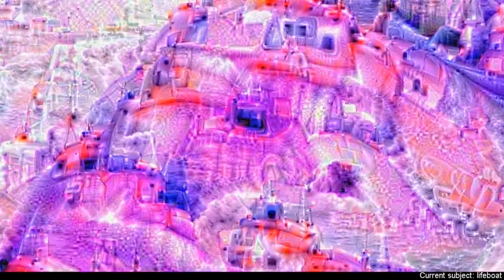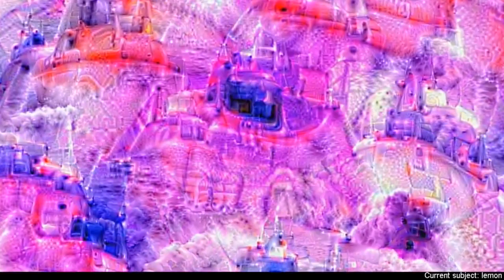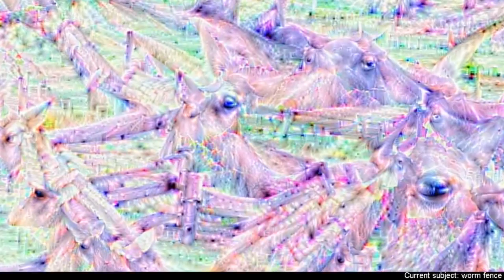Build your own damn Boat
This lecture was recorded in june  1994.
Terence Kemp McKenna (November 16, 1946–April 3, 2000) was an American ethnobotanist,mystic,psychonaut, lecturer,author,& an advocate for the responsible use of naturally occurring psychedelic plants. He spoke and wrote about a variety of subjects, including psychedelic drugs, plant-based entheogens, shamanism, metaphysics, alchemy, language, philosophy, culture, technology, environmentalism, and the theoretical origins of human consciousness. He was called the "Timothy Leary of the '90s", "one of the leading authorities on the ontological foundations of shamanism", and the "intellectual voice of rave culture".
McKenna formulated a concept about the nature of time based on fractal patterns he claimed to have discovered in the I Ching, which he called novelty theory, proposing this predicted the end of time, and a transition of consciousness in the year 2012. His promotion of novelty theory and its connection to the Maya calendar is credited as one of the factors leading to the widespread beliefs about 2012 eschatology. Novelty theory is considered pseudoscience. BIOGRAPHY Early life Terence McKenna was born and raised in Paonia, Colorado, with Irish ancestry on his father's side of the family.McKenna developed a hobby of fossil-hunting in his youth and from this he acquired a deep scientific appreciation of nature. He also became interested in psychology at a young age, reading Carl Jung's book Psychology and Alchemy at the age of 10. This was the same age McKenna first became aware of magic mushrooms, when reading an essay titled "Seeking the Magic Mushroom" which appeared in the May 13, 1957 edition of LIFE magazine.

At age 16 McKenna moved to Los Altos, California to live with family friends for a year. He finished high school in Lancaster, California. In 1963, he was introduced to the literary world of psychedelics through The Doors of Perception and Heaven and Hell by Aldous Huxley and certain issues of The Village Voice which published articles on psychedelics.  McKenna said that one of his early psychedelic experiences with morning glory seeds showed him "that there was something there worth pursuing", and in interviews he claimed to have smoked cannabis daily since his teens. Studying and traveling In 1965, McKenna enrolled in the University of California, Berkeley and was accepted into the Tussman Experimental College. In 1967, while in college, he discovered and began studying shamanism through the study of Tibetan folk religion. That same year, which he called his "opium and kabbala phase" he traveled to Jerusalem, where he met Kathleen Harrison, an ethnobotanist who would later become his wife.

 In 1969, McKenna traveled to Nepal led by his interest in Tibetan painting and hallucinogenic shamanism. He sought out shamans of the Tibetan Bon tradition, trying to learn more about the shamanic use of visionary plants. During his time there, he also studied the Tibetan language and worked as a hashish smuggler, until "one of his Bombay-to-Aspen shipments fell into the hands of U. S. Customs." He then wandered through southeast Asia viewing ruins, and spent time as a professional butterfly collector in Indonesia.  After his mother's death in 1971,McKenna, his brother Dennis, and three friends traveled to the Colombian Amazon in search of oo-koo-hé, a plant preparation containing dimethyltryptamine (DMT). Instead of oo-koo-hé they found fields full of gigantic Psilocybe cubensis mushrooms, which became the new focus of the expedition. In La Chorrera, at the urging of his brother, McKenna was the subject of a psychedelic experiment in which the brothers attempted to bond harmine (harmine is another psychedelic compound they used synergistically with the mushrooms) with their own neural DNA, through the use of a set specific vocal techniques.

They hypothesised this would give them access to the collective memory of the human species, and would manifest the alchemists' Philosopher's Stone which they viewed as a "hyperdimensional union of spirit and matter".He claimed the experiment put him in contact with "Logos": an informative, divine voice he believed was universal to visionary religious experience. McKenna also often referred to the voice as "the mushroom", and "the teaching voice" amongst other names. The voice's reputed revelations and his brother's simultaneous peculiar psychedelic experience prompted him to explore the structure of an early form of the I Ching, which led to his "Novelty Theory". During their stay, McKenna also became romantically involved with his interpreter, Ev. ,he returned to U.C. Berkeley to finish his studies and graduated with a degree in ecology, shamanism, and conservation of natural resources.